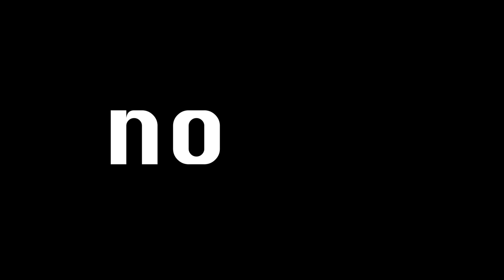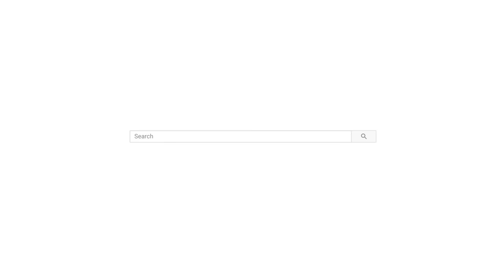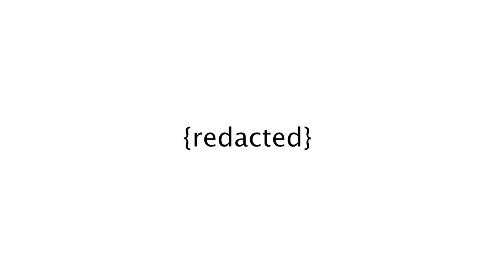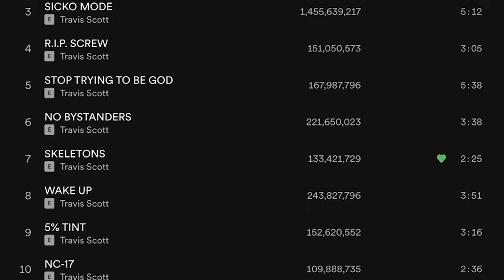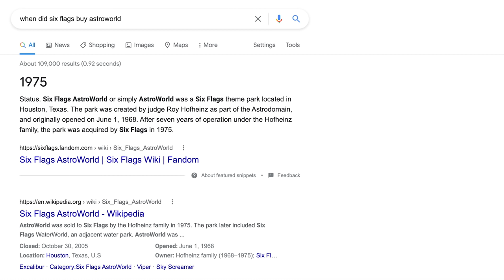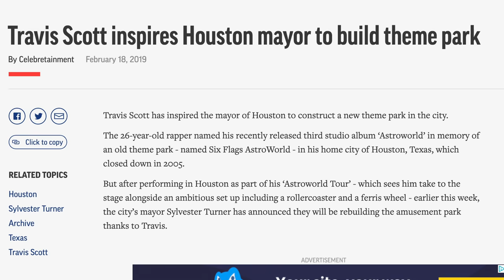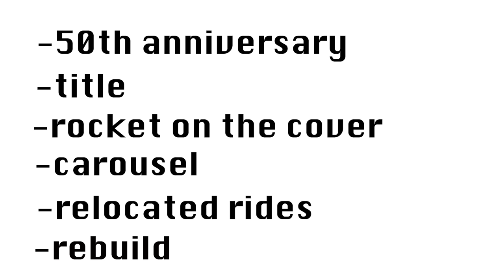Every Reference to Six Flags in Astroworld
Back in 2018 Travis Scott dropped one of the biggest albums of the decade, Astroworld. But something a lot of people don't know is this album is based off of a theme park from the 60's, Six Flags Astroworld. In this video I go over every single reference to Six Flags Astroworld in Travis Scott's Astroworld.

Big Thanks to these channels for the footage:

Travis Scott
Six Flags Magic Mountain
Six Flags Over Texas
Six Flags Over Georgia

5% Tint instrumental
Butterfly Effect instrumental
No Bystanders instrumental